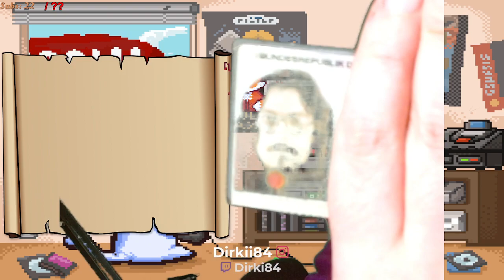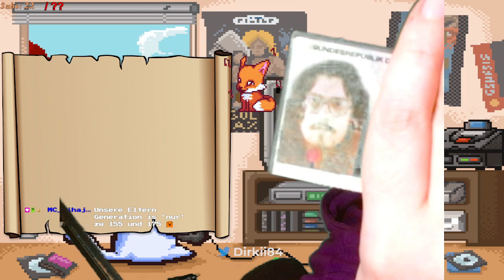LIKE A DRAGON: ISHIN! | Viel gequatsche und Mochi klau #03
Ryū ga Gotoku Ishin! is an action-adventure video game developed by Ryu Ga Gotoku Studio and published by Sega for the PlayStation 3 and PlayStation 4. It is a spin-off of the Like a Dragon series, formerly and commonly known in English localization as Yakuza. It was released in February 2014 exclusively in Japan, serving as a launch title for the PlayStation 4. A remake, Like a Dragon: Ishin!,[b] is set to release in February 2023 for PlayStation 4, PlayStation 5, Windows, Xbox One, and Xbox Series X/S. It is being developed using Unreal Engine 4, and will receive a worldwide release unlike the original game.

Set in the chaotic Bakumatsu (1853–1867) phase of the Late Edo Period, players take on the role of Sakamoto Ryōma, who is distressed resulting from conflicting pressures and uncertainty about one's self and role in the society. Being embroiled in the middle of a Tosa coup d'état and bent on finding the murderer who assassinated his mentor, Ryōma burrows himself with a hidden identity in the streets of Kyo and joins the grim Shinsengumi.

Despite being the second Like a Dragon series spin-off set in the samurai era instead of modern-day Japan, this game is unrelated to Ryū ga Gotoku Kenzan!, which was released in 2008 on the PlayStation 3. Kenzan is set two centuries before Ishin!, hence the plots are not related with each other. Each game focuses on a different character, the historical figures of Miyamoto Musashi (1584–1645) and Sakamoto Ryōma (1836–1867) respectively.

Datum der Erstveröffentlichung: 22. Februar 2014
Entwickler: Ryu Ga Gotoku Studio, Sega
Genres: Action-Adventure, Hack and Slay
Herausgeber: Sega
Modus: Einzelspieler
Serie: Yakuza
Plattformen: PlayStation 4, PlayStation 3